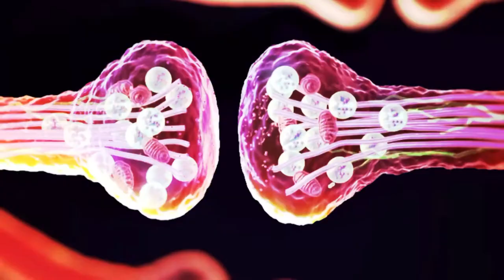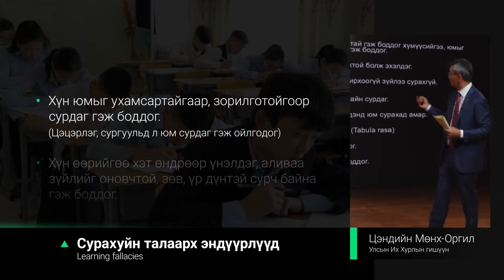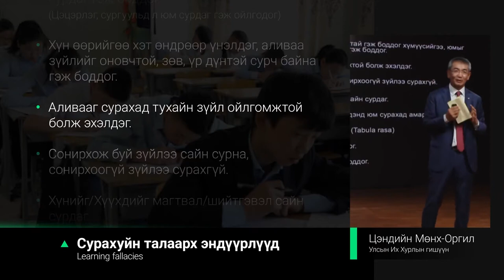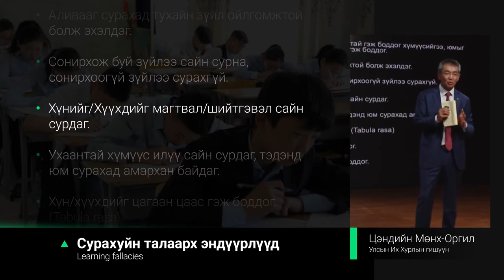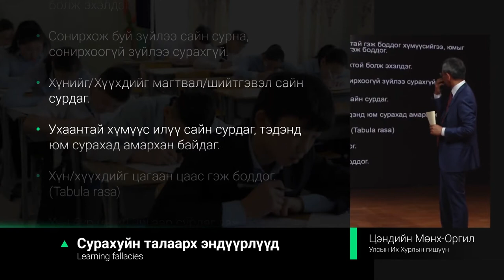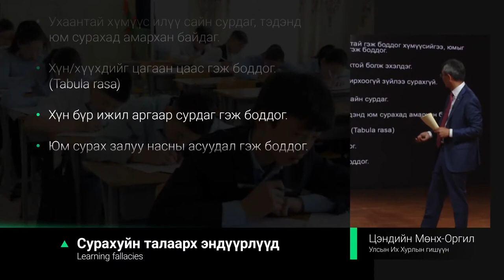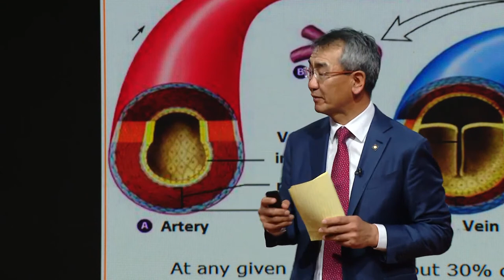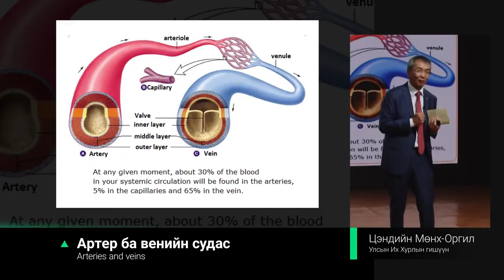III.4 Ц.Мөнх-Оргил "Суралцахуйд суралцах нь" part 1